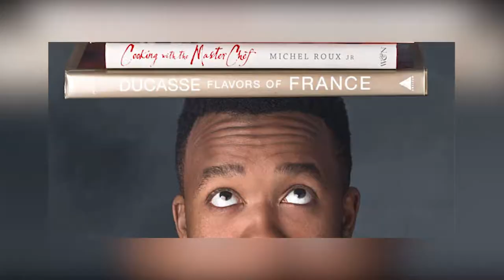The Wellness Couch Ep 2 - Chef Lentswe Bhengu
Health foodie, Entrepreneur, Presenter, Speaker and renowned Chef Lentswe Bhengu sits down with us to send Mandela Day love and inspire us towards healthier African cuisine and clean eating!